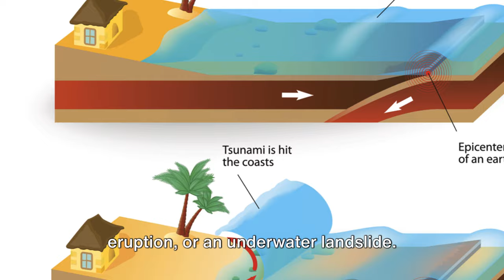Devastating Tsunamis Throughout History: Top 5 Deadliest Tsunami Waves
🌊 **Exploring the Forces of Nature: Top 5 Deadliest Tsunamis in History**

In this captivating video, we dive deep into the devastating world of tsunamis, exploring the top 5 deadliest waves that have shaped our history. From the catastrophic Indian Ocean tsunami of 2004 to the powerful force behind the Great East Japan Earthquake in 2011, join us on a journey through these natural disasters.

- Tsunami formation and causes
- Historical overview of deadly tsunamis
- Impact and aftermath of major tsunamis
- Stories of survival and resilience
- The science behind ocean waves and disasters

Discover the fascinating details of each tsunami event and gain insights into the formation process. We'll unravel the mysteries of these colossal waves and understand the importance of tsunami preparedness.

Don't miss out on our other engaging videos on natural disasters, environmental science, and fascinating historical events.

Thank you for joining us on this educational adventure!

Time Stamps
00:00 - 0The Tsunami Trigger
00:53 - The Birth of a Wave
01:48 - The Transformation
02:37 - The Arrival
03:31 - Historical Tsunamis